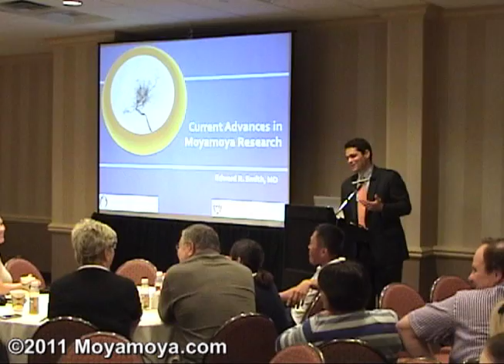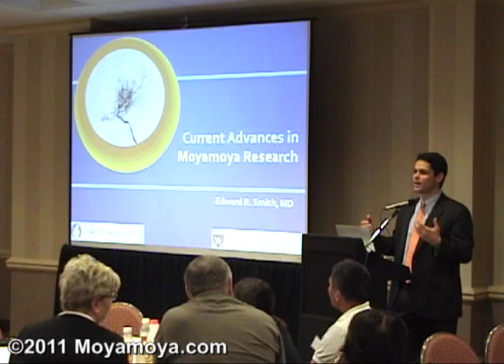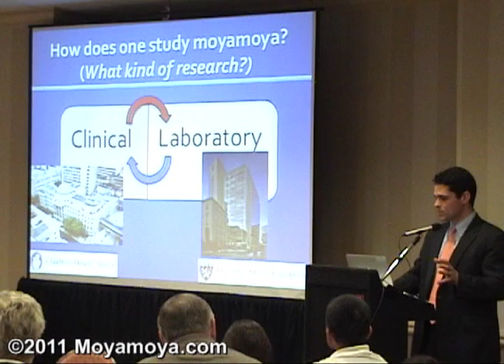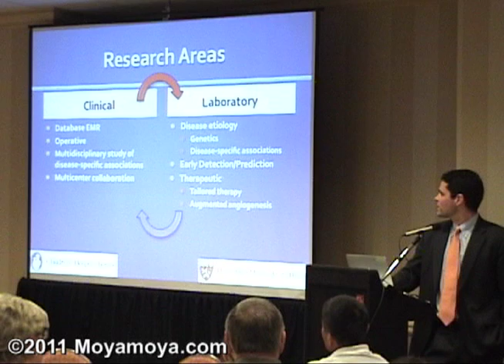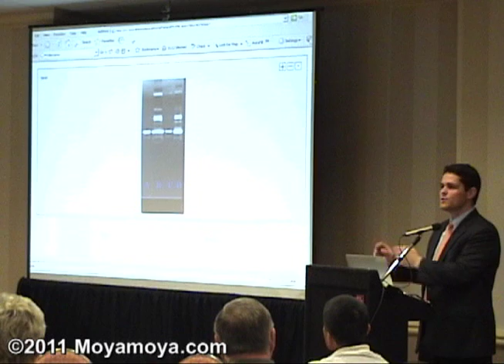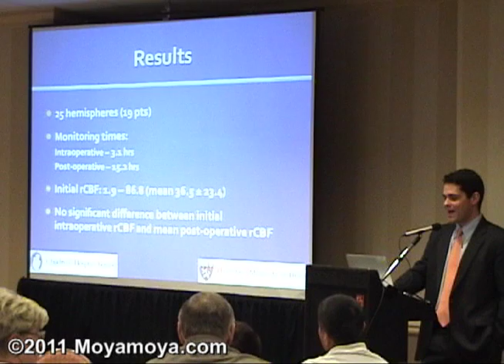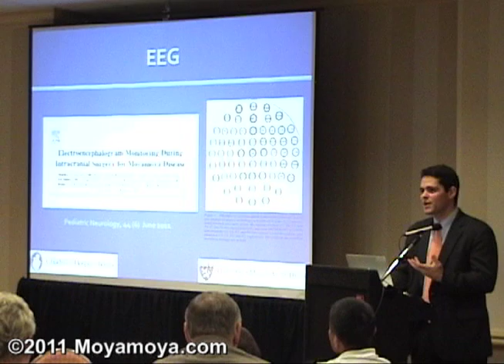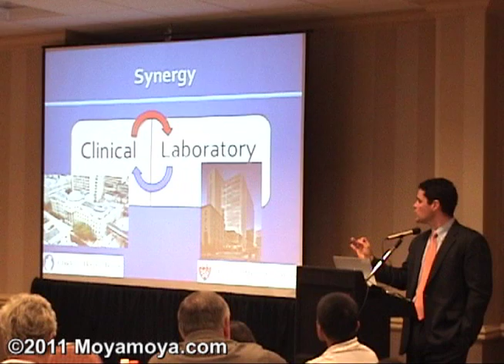2011 Moyamoya.com Gathering - Dr. Ed Smith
A portion of Dr. Ed Smith's presentation at the 2011 Moyamoya.com Gathering in Philadelphia, PA on Saturday, June 18, 2011.

The remainder of Dr. Smith's presentation contained information which will be included in upcoming studies and can not be posted at this time.